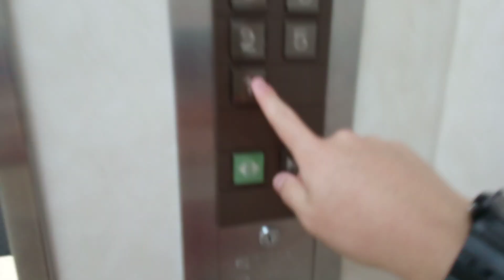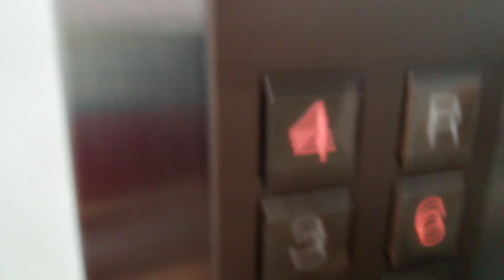三菱エレベーター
ジョー・プラ松山にあります。更新前は特注エレペットでした。機種はアクセルシリーズです。この動画は昨日撮影したものです。
メーカー:三菱
設置年:1979年
リニューアル年:1991年
定員:23名
積載:1500kg
キャンセル機能:なし
アナウンス:なし
戸閉ブザー:なし
到着ベル音:あり (電子音チャイム)
ボタン確認音:なし
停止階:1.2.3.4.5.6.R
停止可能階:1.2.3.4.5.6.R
管理会社:エヒメエレベータサービス